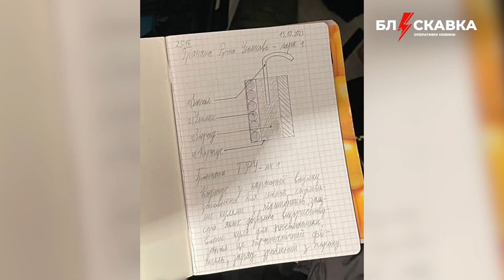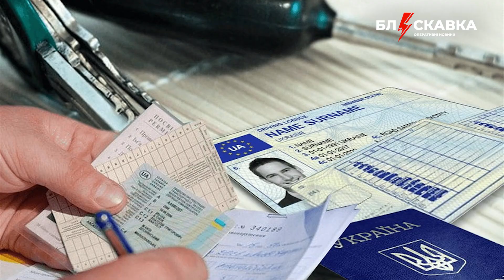⚡️25.10. Про головне: унікальна трансплантація в Україні, робот для ЗСУ, $12 млн від Австралії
00:00 – унікальна трансплантація в Україні
00:58 – атака росії поблизу Хмельницької АЕС
01:30 – росія вербувала українських підлітків
01:56 – батальйон "Сибір" у ЗСУ
02:22 – робот-камікадзе для ЗСУ
02:58 – відновити водійські права можна у Польщі
03:23 – конфісковані БМП для України
03:43 – викрили агентів фсб на Київщині
04:38 – $12 млн від Австралії
05:14 – $1 млн скинули з гелікоптера у Чехії